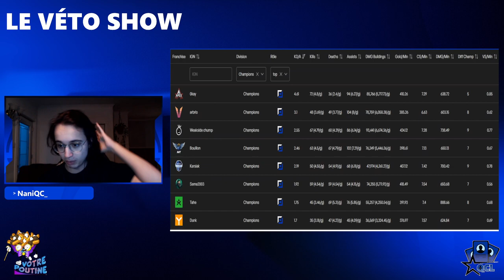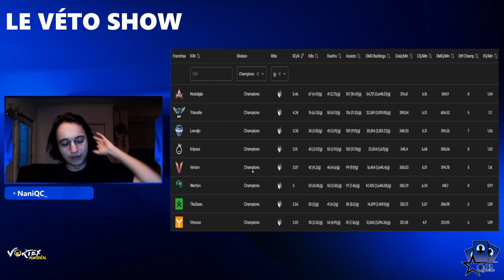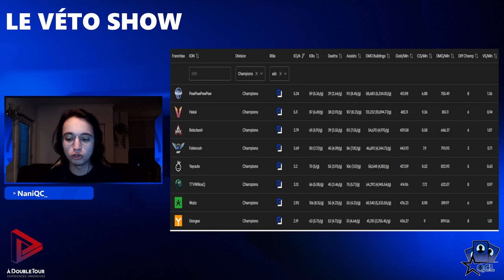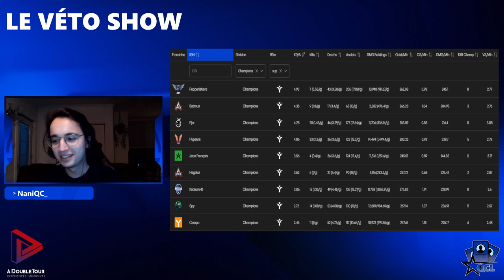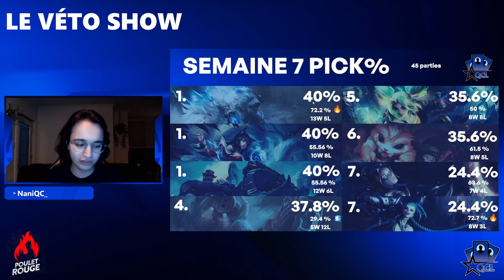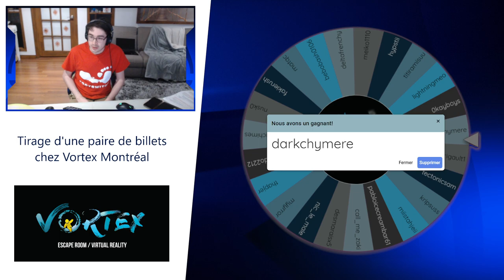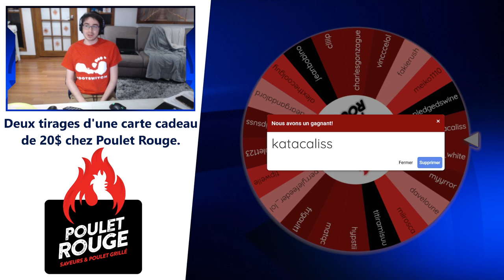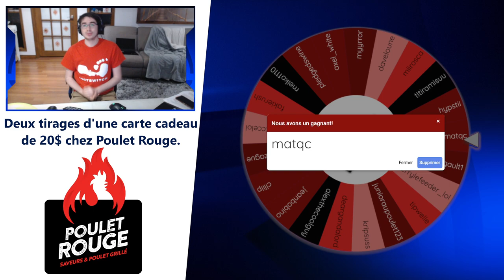Rediffusion - Apex de Chambly vs. Yummy de Trois-Rivières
QCL SAISON 1, Semaine 7
Le véto show avec Nani. Par la suite, le Meilleur de 3 entre Apex de Chambly et Yummy de Trois-Rivièresest commenté par Spirit et Exdelo, avec Manu à la production.